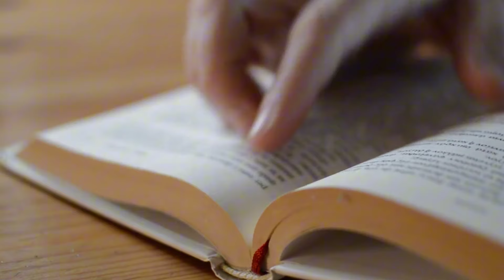Versiculo de la Biblia para hoy libro de Lamentaciones 3:23 Un nuevo amanecer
En el día de hoy veremos el siguiente versículo de la Biblia. Ya que pretendemos leer la biblia capítulo por capítulo hoy veremos el siguiente versículo ‭ Acompáñame:

'Nuevas son cada mañana; grande es tu fidelidad. '
Lamentaciones 3:23

Por lo que te aconsejamos:
1. Leas el capítulo entero para mayor comprensión
2. Hagas tu propio devocional respondiendo: Qué dice? Qué me está hablando? Cómo lo aplicó? Y cómo lo comparto a otros?
3. Esta serie de lecturas o estudios no pretendemos que sustituya el congregarse, lejos de eso te recomendamos que te congregues para así poner en práctica y también ayudar a otros
4. Adelante lo harás muy bien

Lo último
2. Si quieres apoyar económicamente tienes disponible botón👇🏻 😉 de antemano muchas gracias,